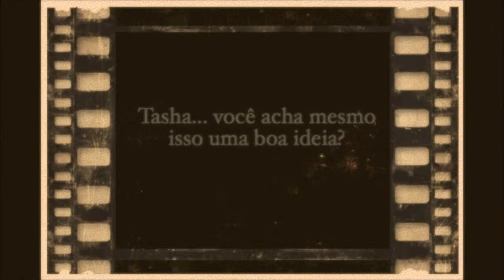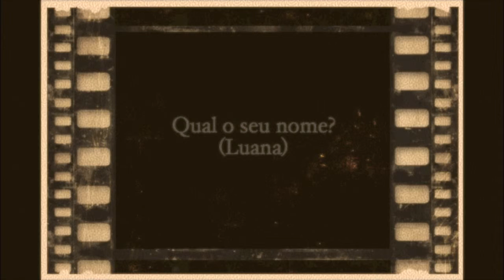Lobotomia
Curta-metragem feito para a disciplina Animação Aplicada, da faculdade de Cinema da FAAP.